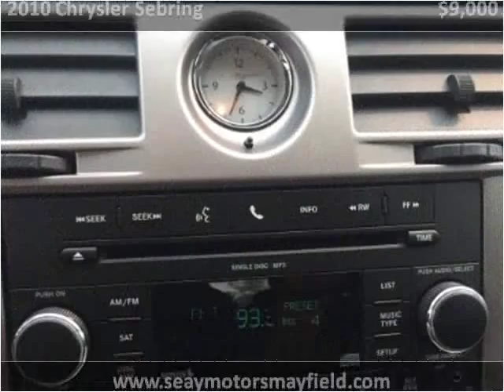2010 Chrysler Sebring Used Cars Mayfield KY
This 2010 Chrysler Sebring is available from Seay Motors - Mayfield.